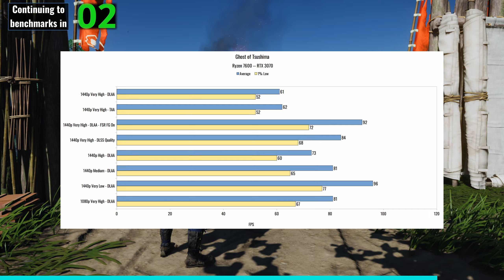Ghost of Tsushima - RTX 3070 - 1440p, 1080p - DLAA 3.7 - FSR Frame Generation - Benchmark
GeForce RTX 3070 FE (Undervolted 1905MHz 925mV)
AMD Ryzen 7600 (Asus Enhanced PBO On) (Deepcool AG620 Air Cooler)
32GB Ram DDR5 6,000Mhz CL30 (16x2 Dual Channel)
Gen4 NVME SSD (Read/Write 7,300/6,700 MBps)
Asus Rog Strix B650E-F Motherboard
Resizable Bar On (On in BIOS, not forced)
Overlay - RTSS 7.3.7
Game Version - Launch
Driver 552.44
Driver Date 09-May-2024

00:00 1440p Very High - DLAA
01:51 All Benchmark Results Chart
02:07 1440p Very High - DLAA - FSR FG On
04:26 1440p Very High - DLSS Quality
06:12 1440p High - DLAA
08:15 1440p Medium - DLAA
10:00 1440p Very Low - DLAA
11:44 1440p Very High - TAA
13:31 1080p Very High - DLAA
15:16 Video Suggestions

Few reasons to join server
1. Image based graphic comparisons
2. All DLSS related and even other guides in one place (DLSS guides channel in server) (beginner friendly guides)
3. Gaming News
4. Links of all videos here, sorted by type

ASUS Dual GeForce RTX 4070 Super
ASUS TUF Gaming RTX 4070 Ti Super
AMD Ryzen 7 5700X3D
Asus Dual GeForce RTX 4060 Ti 16GB
XFX Speedster Radeon RX 7900XT
ASUS TUF Gaming RTX 4090
AMD Ryzen 5 9600X
Thermalright Peerless Assassin 120 SE